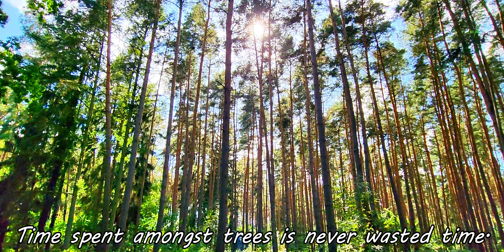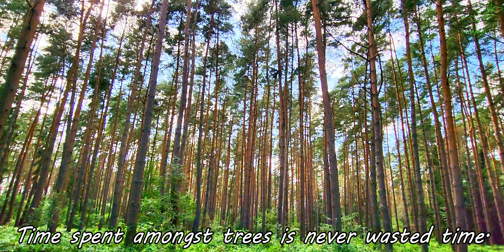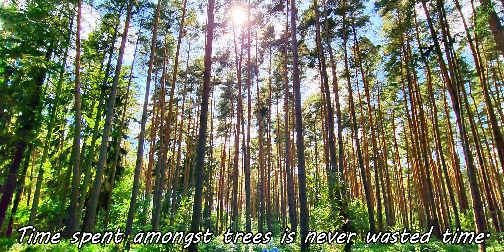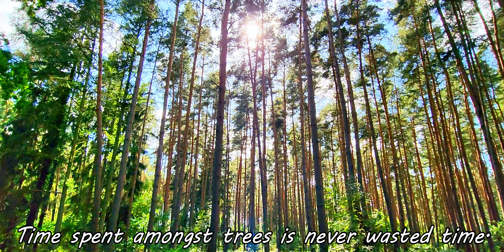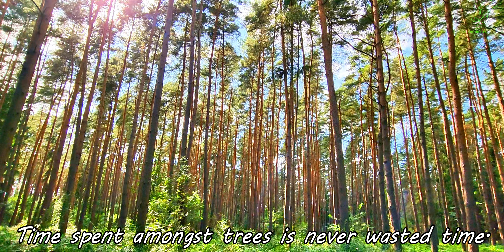4K-☀️🌲STUNING FOREST NATURE SOUNDS FOR MORE RELAXATION TIME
Spending time in the forest is a natural therapy looking at the trees, listening to the birds and the wind reduces stress,lowers blood pressure and improves mood

Spending time in nature can:
-increase your energy
-increase your attention span and focus
-help reduce stress
-help reduce depression
-help reduce fatigue
-help lower risk such as cardiovascular disease,type II diabetes and high blood pressure.
-help support your immune system... Let nature be your therapist...

Welcome to my chanel  RELAXING MUSIC & NATURE M.M.B video @relaxingmusicmmb

Video made by RELAXING MUSIC & NATURE M.M.B

These videos were taken by me

1)This video has no negative impact.
3)It is transformative in nature.